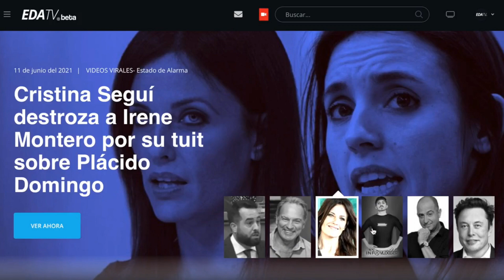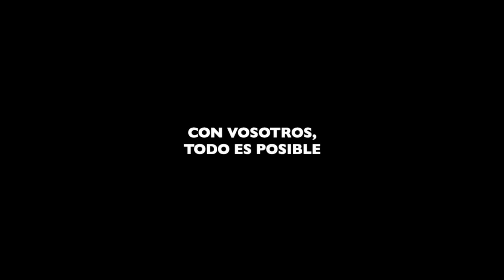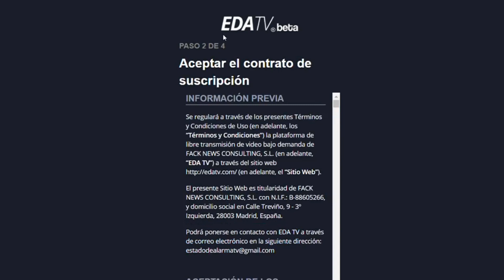Alerta Joven; 'Rebelión en las áulas' ¿Hemos sido adoctrinados ; con Josué Cárdenas